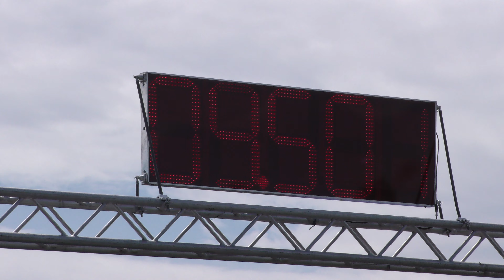BMW e92 335i vs Honda Civic - 🚗💭 Drag race 🚦 - 1/8 mile drag race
BMW e92 335i vs Honda Civic  - If you like this video please subscribe to channel, burnouts, top speed, crazy TDI smoke, TDI Popcorn, 1.9 TDI black smoke, Turbo sound, Classic Muscle Cars Drag Racing, old muscle cars, acceleration, sound and close look, motorcycles drag racing, motorbike drag race, 1/4 mile drag racing, 1/8 mile drag racing, of most powerful motorbikes and cars. The best of drag racing DRAG CAR 4K